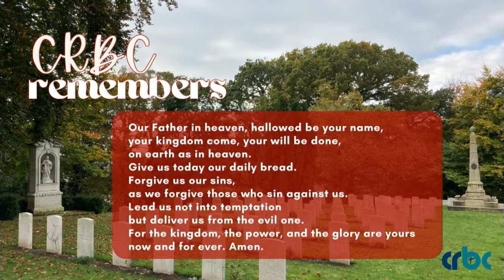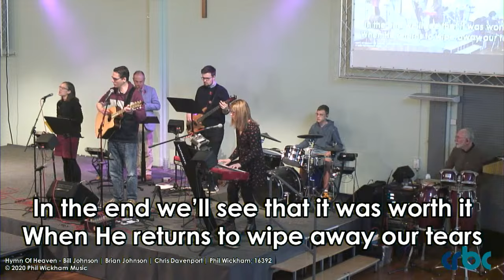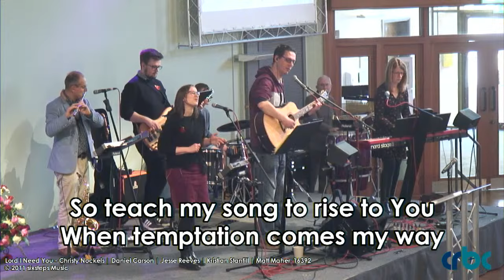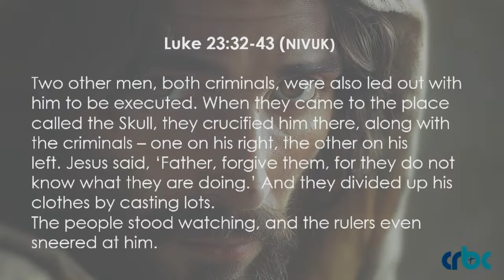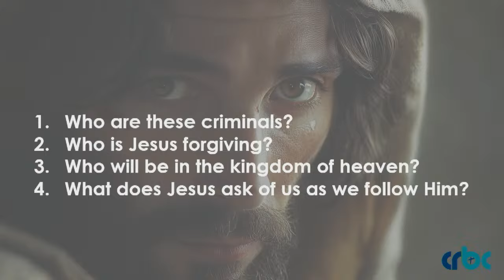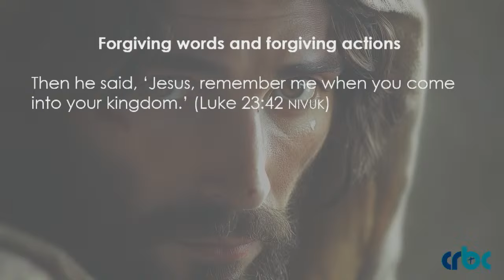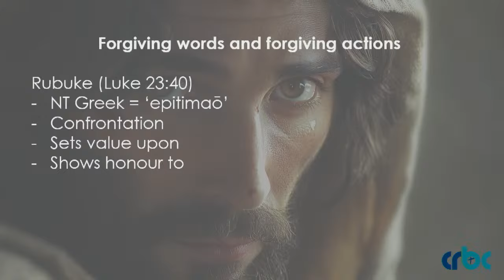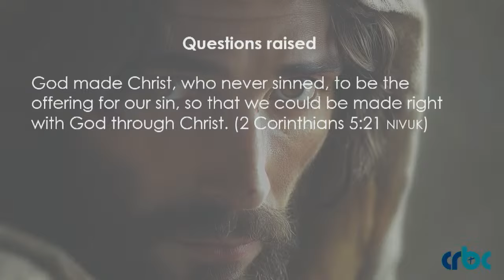Copy of CRBC Livestream | Sunday 11th November 2024 AM